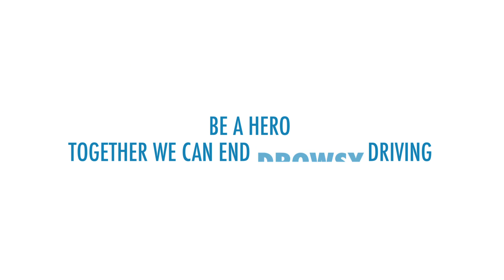Be a Hero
People are heroes every day through acts large and small. Together, we can do the right thing. Together, we can all be heroes and EndImpairedDriving.